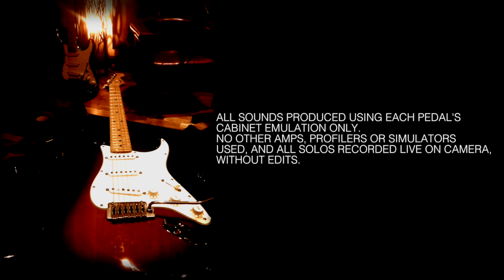Mooer Micro Preamp Demo 2 - 014 Taxidea Taxus & 015 Brown Sound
A live performance demo of Mooer's 2 new Micro Preamp pedals.  Number 014 Taxidea Taxus, and number 015 Brown Sound.
Written and performed by Jamie McCredie in April 2018 at the Shred Shed, London.

All guitar & bass sounds produced using each pedal's cabinet emulation only.